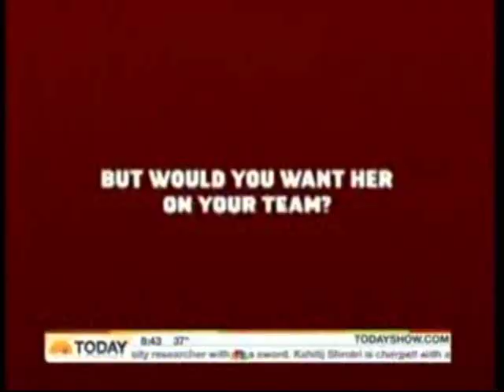Matt Miller On The Today Show For Super Bowl 2010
Matt Miller appears on the Today Show to discuss Super Bowl Advertising.